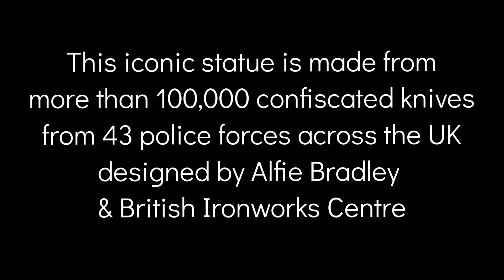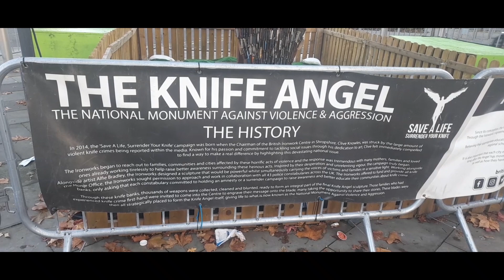The Knife Angel in Newport